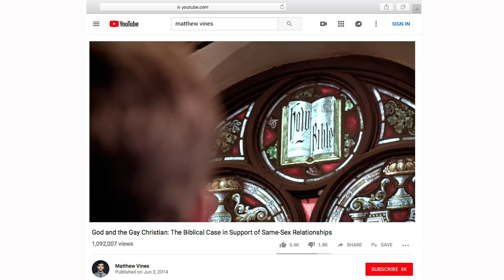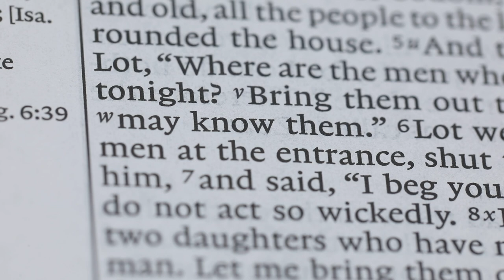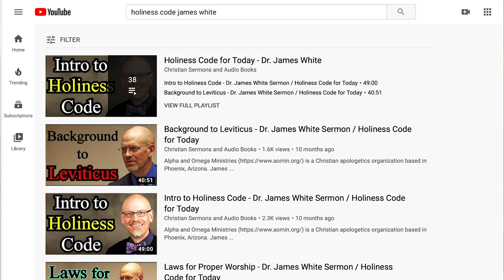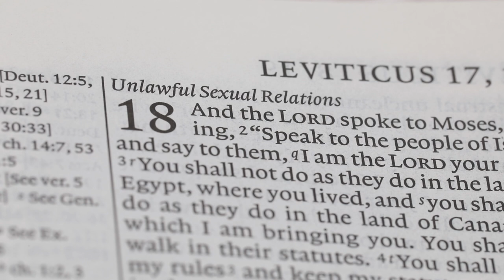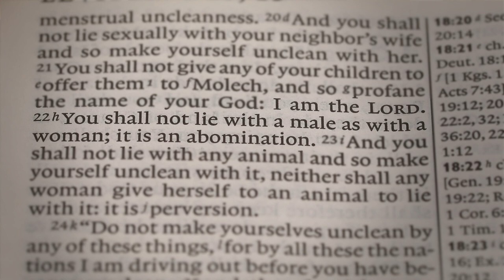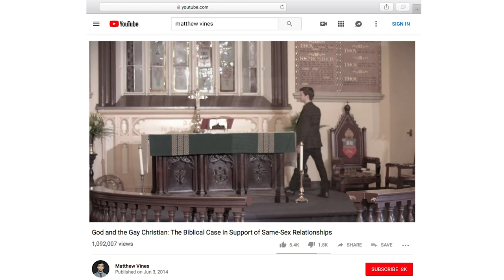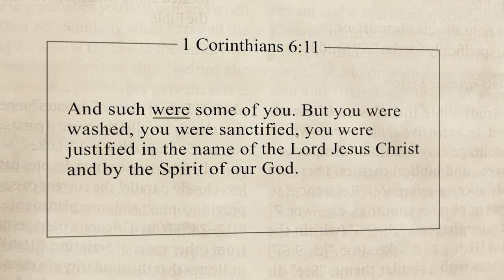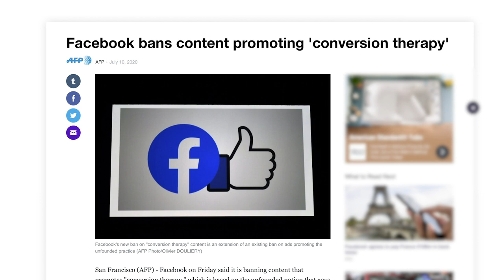The Bible and Homosexuality | In His Image Bonus Features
If you or someone you know needs help, please check out these ministries

Have a prayer request?